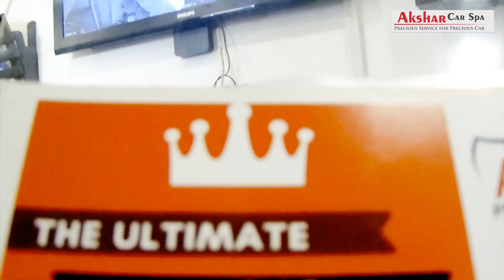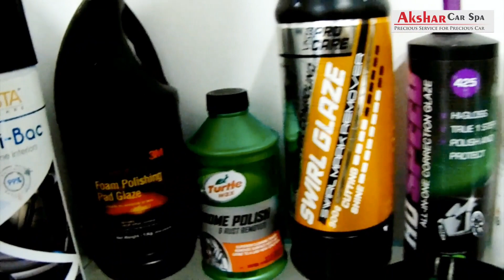Akshar Car Spa - Ceramic coating in varodara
" BIG DREAMS ARE EVERYTHING "

सालो की मेहनत के बाद यह मुकाम आता है। जब हम नही हमारा काम बोलता है।

जानिए हमे ओर भी करीब से, ओर बनाये आपकी कार को ओर भी आकर्षित हमारी चुनींदा सेवाओ से जो खास बनाई गई है आपके लिये।

क्योंकि, कहते है नाम बिकता है। जब काम दिखता है।

📍 Location :-
● AKOTA
● MANJALPUR
● NEW MANJALPUR